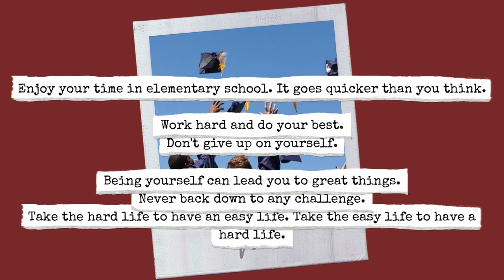Bluefield High School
Bluefield High Seniors give a message to elementary students.